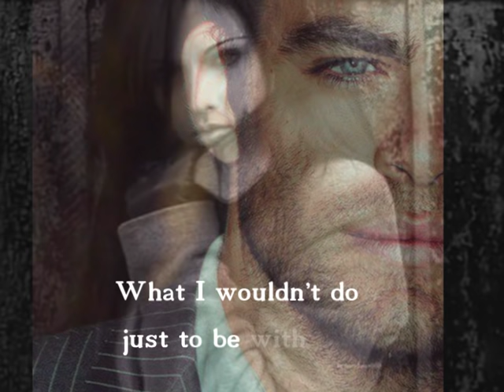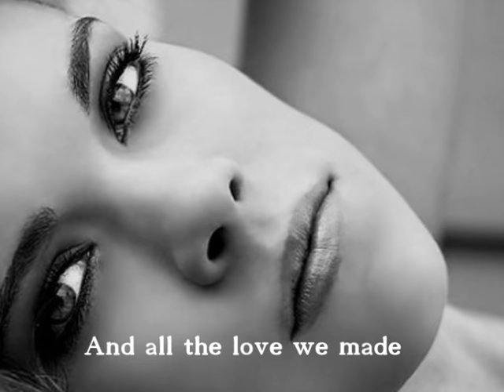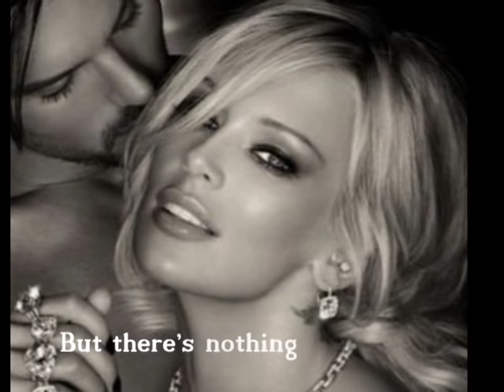Julio Iglesias & Wendy Moten - Just Walk Away